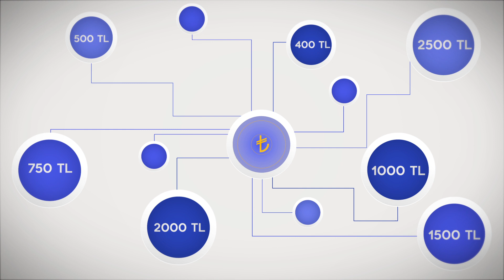4 Adımda Kolaylıkla Ev Sahibi Olun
Sadece 4 adımda; hızlı, kolay ve ekonomik bir şekilde ev sahibi olabileceğinizi biliyor musunuz?

BİREVİM HAKKINDA

BİREVİM; kendine ait bir iş modeli olan ‘’Birlikte Tasarruf Finansı’’ yöntemi ve insan merkezli hizmet anlayışıyla bireylerin ev, araba vb. ihtiyaçlarına yenilikçi finansal çözümler üretir.

BİREVİM; tasarruf sahiplerinin, borçlanarak değil, küçük tasarruflarla ev, araba vb. ihtiyaçlarına ulaşmasını mümkün kılar. Ve bunu, ‘’Sürdürülebilir Tasarruf Finansı’’ kapsamında Türkiye şartlarında olabilecek en kısa sürelerde, en düşük maliyetlerle tasarruf sahiplerinin bütçelerine uygun koşullarla tamamen kendilerinin belirledikleri tasarruf taksit oranlarıyla/ tasarruf planlarıyla gerçekleştirir.